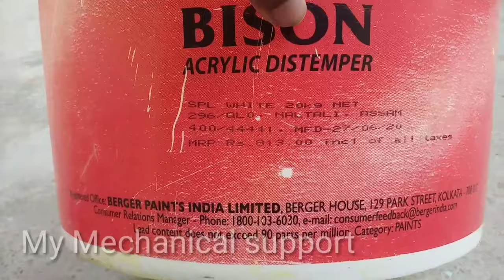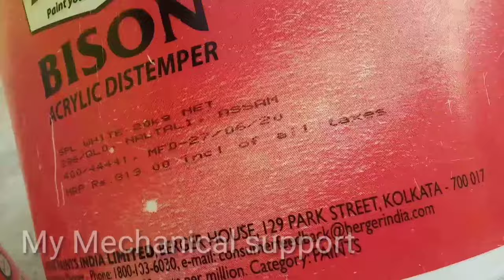20 kg/लीटर distemper price? berger distemper price? Asian paint distemper price | distamper cost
20 kg/लीटर distemper price? berger distemper price? Asian paint distemper price | distamper cost

in this video know
1 berger distemper 20 kg price
2 distemper 20 kg price
3 1 litre distemper price
4 best distemper cost
5 Asian paint distemper price
6 painting cost of one room
7 stainer price
8 emulsion price
9 painting labour cost
10 distemper and colour price

etc